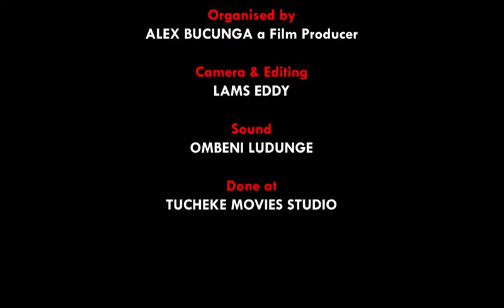HAPO ULIPO UNAONA NINI?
Kazi ya Mungu inayo nguvu zake mno.